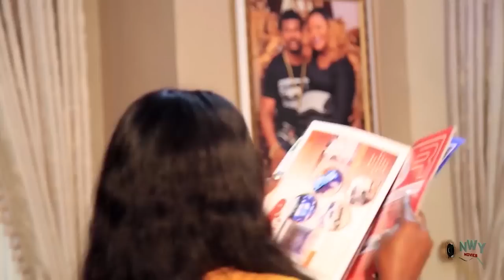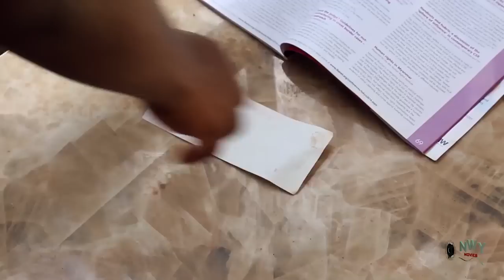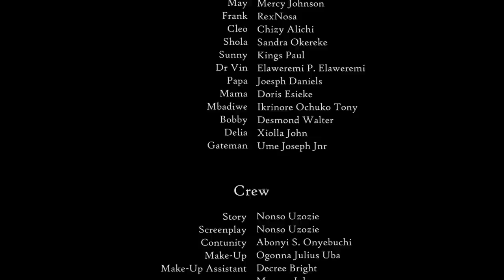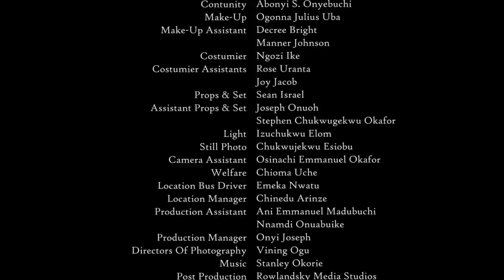Boyfriend Snatcher Complete Movie - Mercy Johnson & Chizzy Alichi 2020 Latest Nigerian Movie